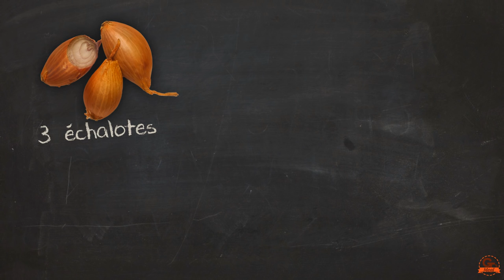Première recette GTMeal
Je vous propose une première recette, un toast de filet de porcelet avec sa sauce moutarde et accompagnée de ses brochettes de légumes. Une recette qui fera penser à la célèbre côte de porc à l'berdouille Montoise.

Présentation: Jeff  || Réalisation: JD

Voici Les ingrédients:
• 2 carottes
• 1 oignon
• 3 échalotes
• 4 pommes de terre
• 8 tomates cerises
• 1 filet de porcelet d’environ 250gr.
• de la  moutarde
• du sel
• du poivre